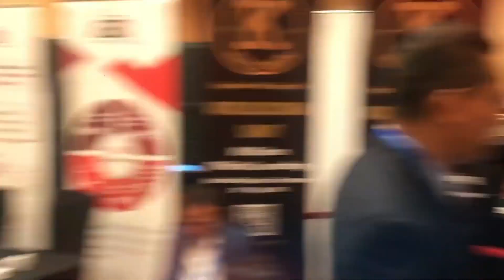Trescon World Blockchain Summit - Exhibition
Here's a look at the exhibitor area at our Summits